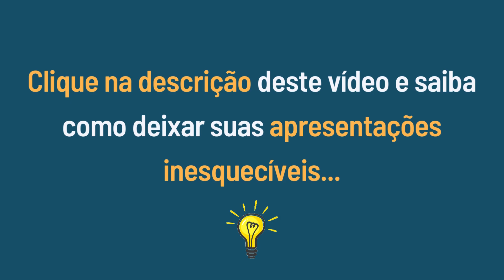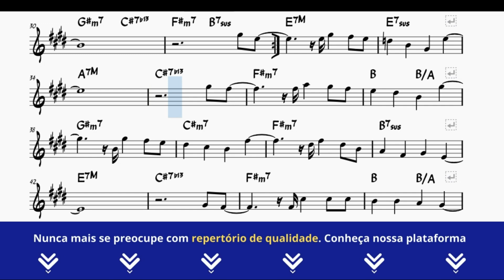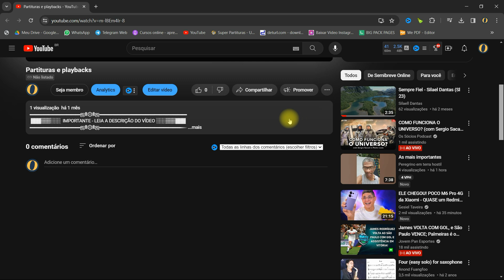DE VOLTA PRO MEU ACONCHEGO | Playback Sax Alto Jazz